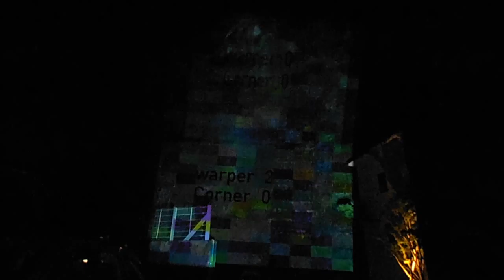DSCF4452メディアーツ逗子キリガヤ裏山プロジェクションマッピング20140927